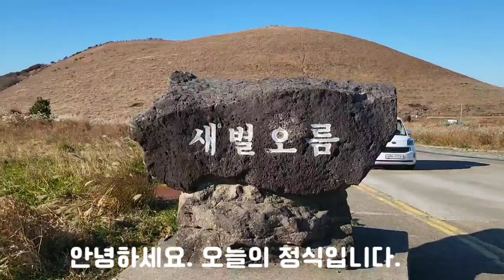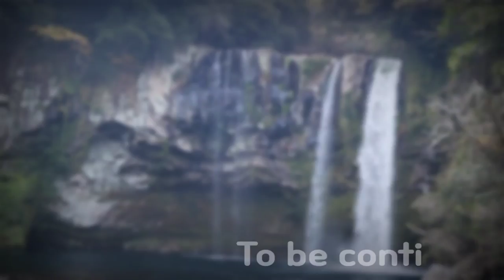죽기전에 가봐야됨 BEST 레알 뮤비힐링명소!!새별오름/금오름/정방폭포/천지연폭포를 다녀왔어요./Jeju attractions./Oreum ,Falls./thác nước Jeju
제주도 오름과 폭포입니다.